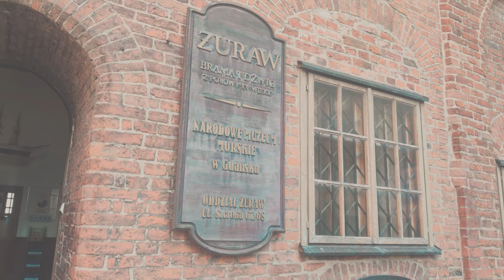Dirtcaps - Foreign Tongues (Gdansk 2020)